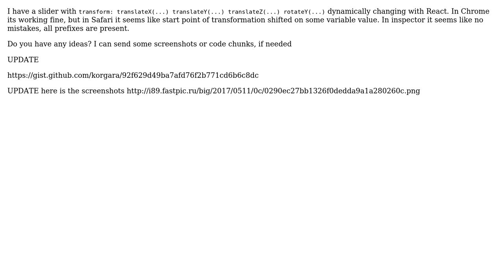Safari transform translate doesent work correctly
With thanks & praise to God, and with thanks to the many people who have made this project possible! | Content (except music & images) licensed under CC BY-SA | Music | Images & others | With thanks to user korgara user Ayatullah Rahmani and the Stack Exchange Network Trademarks are property of their respective owners. You are responsible for your own actions.